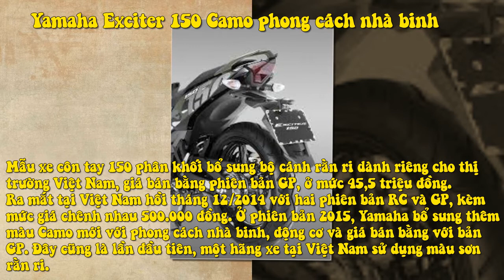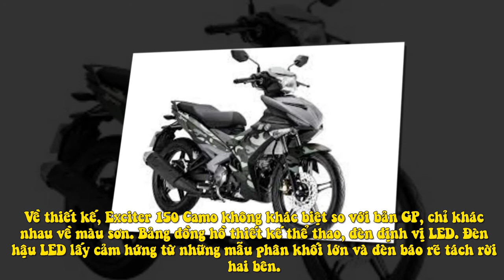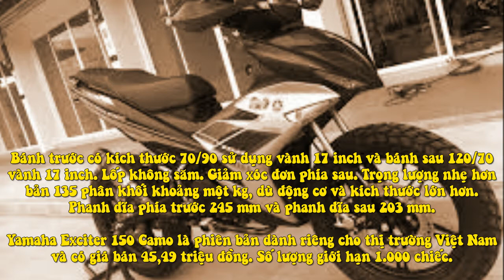Yamaha Exciter 150 Camo Phong Cách Nhà Binh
Mẫu xe côn tay 150 phân khối bổ sung bộ cánh rằn ri dành riêng cho thị trường Việt Nam, giá bán bằng phiên bản GP, ở mức 45,5 triệu đồng.

Ra mắt tại Việt Nam hồi tháng 12/2014 với hai phiên bản RC và GP, kèm mức giá chênh nhau 500.000 đồng. Ở phiên bản 2015, Yamaha bổ sung thêm màu Camo mới với phong cách nhà binh, động cơ và giá bán bằng với bản GP. Đây cũng là lần đầu tiên, một hãng xe tại Việt Nam sử dụng màu sơn rằn ri.

 Exciter 150 Camo trang bị động cơ xi-lanh đơn dung tích 149,7 phân khối, làm mát bằng dung dịch, phun xăng điện tử. Sức mạnh từ động cơ cho công suất 15,4 mã lực ở vòng tua máy 8.500 vòng/phút và mô-men xoắn cực đại 13,8 Nm tại 7.000 vòng/phút. Exciter 150 sử dụng hộp số 5 cấp và ambraya (tay côn) trên tay lái.

Về thiết kế, Exciter 150 Camo không khác biệt so với bản GP, chỉ khác nhau về màu sơn. Bảng đồng hồ thiết kế thể thao, đèn định vị LED. Đèn hậu LED lấy cảm hứng từ những mẫu phân khối lớn và đèn báo rẽ tách rời hai bên.

Bánh trước có kích thước 70/90 sử dụng vành 17 inch và bánh sau 120/70 vành 17 inch. Lốp không săm. Giảm xóc đơn phía sau. Trọng lượng nhẹ hơn bản 135 phân khối khoảng một kg, dù động cơ và kích thước lớn hơn. Phanh đĩa phía trước 245 mm và phanh đĩa sau 203 mm.

Yamaha Exciter 150 Camo là phiên bản dành riêng cho thị trường Việt Nam và có giá bán 45,49 triệu đồng. Số lượng giới hạn 1.000 chiếc.